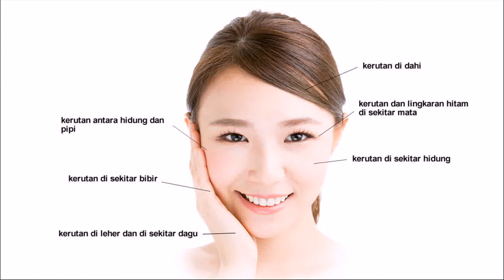Cream Anti Penuaan terbaik Lune Menjadikan kulit lembab Kajen